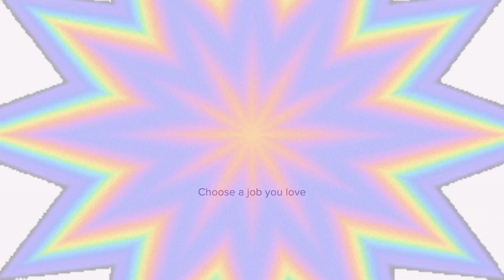The Best Way of Learning According to Misko Hevery 🧠 | DevByte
How do you get good at coding fast? Well… despite what the internet might say, there’s no quick, easy process. However, Miško Hevery, the inventor of Angular and Qwik, has some wise words to help you along the way, young grasshopper. 🦗